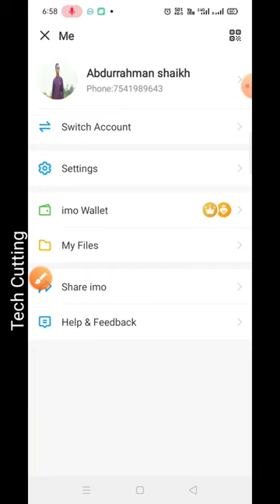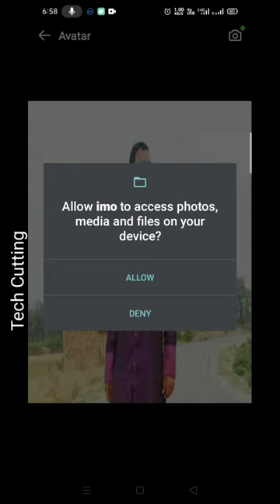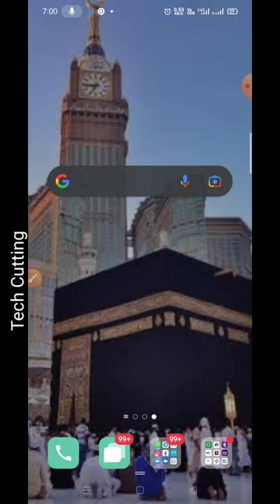Imo profile picture change kaise kare | How to change profile picture on imo | Tech Cutting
imo profile Picture Change Bangla ? How to Chenge imo icon Photo 2021 ?